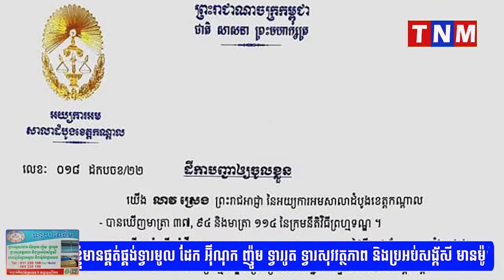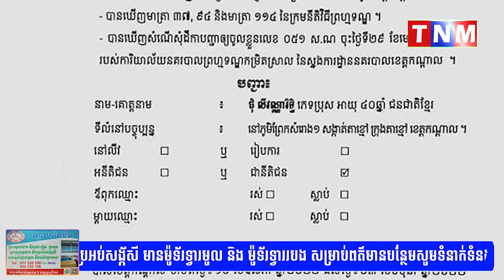ម្ចាស់ក្រុមហ៊ុន សៀង ហៃ គ្រុប លោក ជុំ លីវណ្ណារិទ្ធិ ត្រូវព្រះរាជអាជ្ញាចេញដីកាបញ្ជាឱ្យចូលបង្ហាញខ្លួន